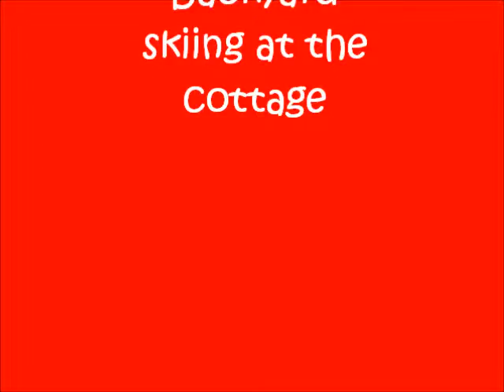skiing behind snowmobil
this was a home made jump at my friends cottage. i did my first backflip and some falls.hope you like it.